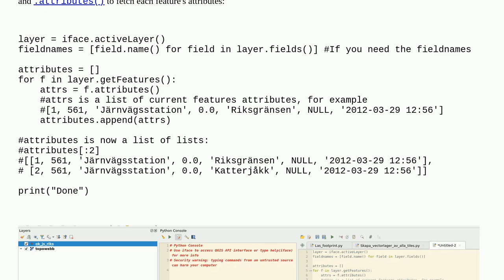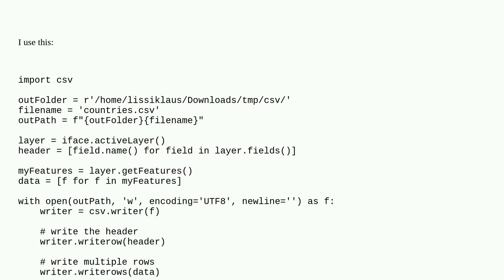Gis: Exporting attribute table to CSV via pure Python in QGIS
Exporting attribute table to CSV via pure Python in QGIS

A special thanks goes out to the awesome community

  csv pyqgis attribute-table export